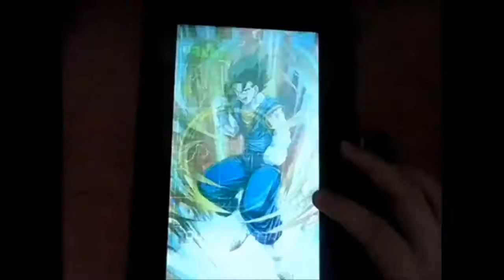sonic 2006 2d #1